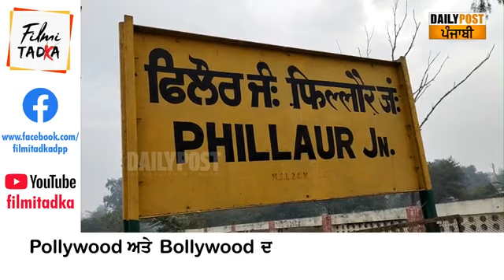ਫਿਲੌਰ ਰੇਲਵੇ ਸਟੇਸ਼ਨ 'ਤੇ 2 ਮਹੀਨੇ ਮਗਰੋਂ ਆਈ ਪਹਿਲੀ ਟ੍ਰੇਨ, ਵੇਖੋ ਯਾਤਰੀਆਂ 'ਚ ਖੁਸ਼ੀ ਦੀ ਲਹਿਰ...